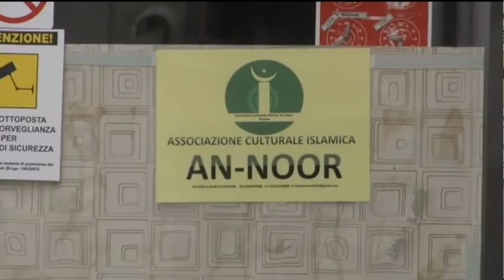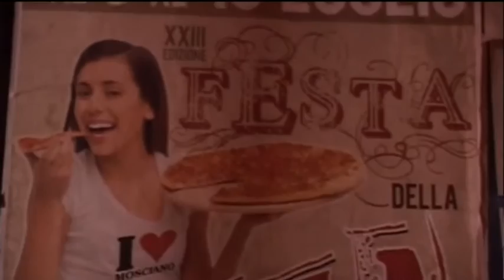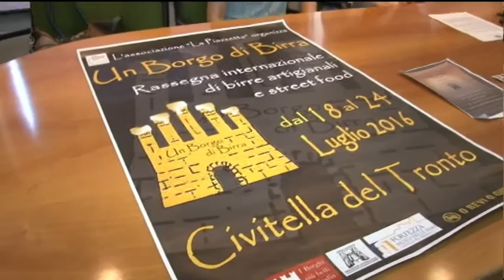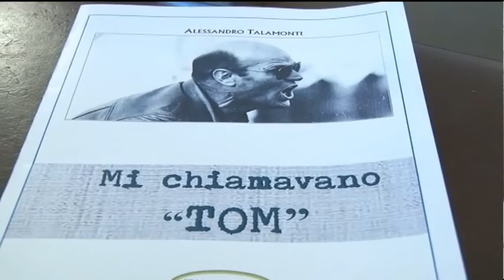TgSei Edizione della notte Sabato 9 luglio 2016